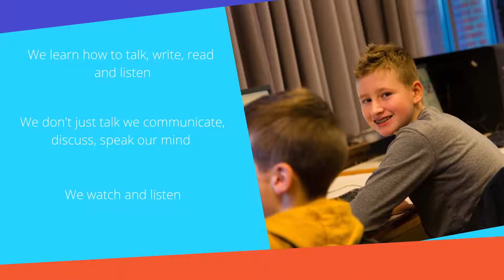Talen DIA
Een door onze leerlingen ingesproken filmpje over de talen in DIA.